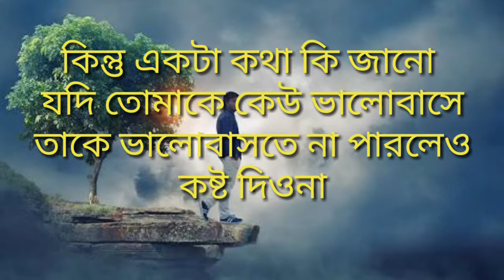মানুষ বড়ই অদ্ভুত | Bangla Love Story with ar abu rayhan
ভিডিও টি ভাল লাগলে ফেসবুকে share করতে ভুলবেন না 😳

গানটিতে বর্তমান সময়ের নেটওয়ার্ক এর অবস্থা তুলে ধরা হয়েছে।